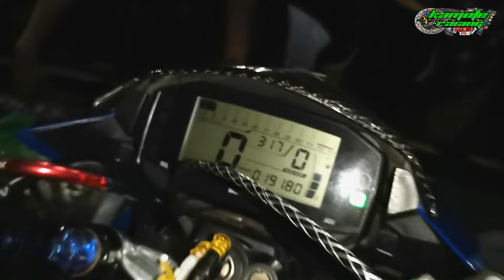UNLI BOMBAHAN | LOUDEST PIPE PARTY | MARAMING MALALAKAS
MUSIC TITLE: Redeemed By The Blood - In The Beginning (Playthrough Video)